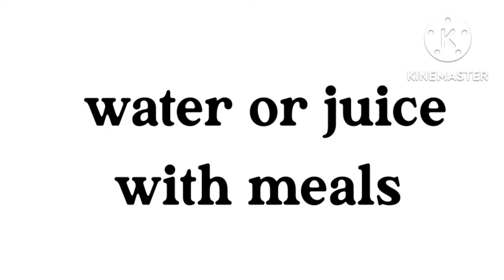Top 3 intresting facts